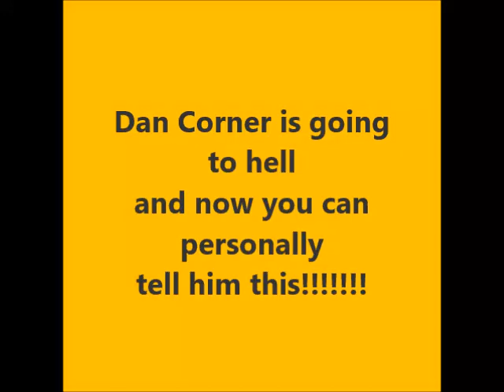You can personally tell Dan Corner he is going to hell.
Dan Corner is going to hell and needs to be personally reminded by the true Saints. God bless.